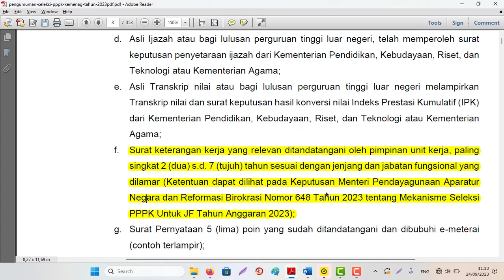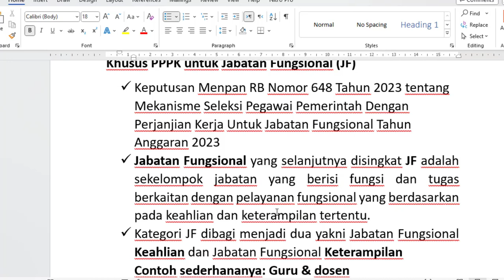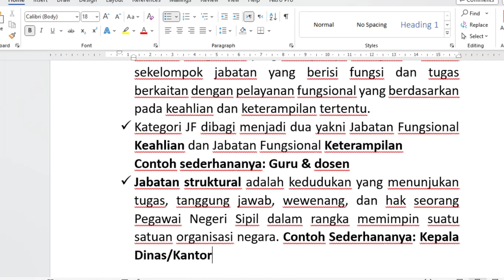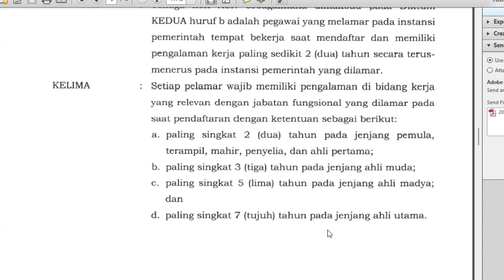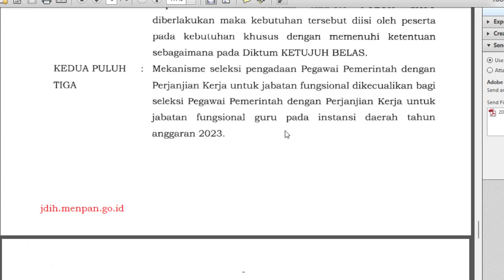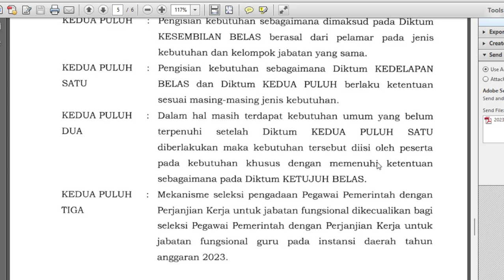Apakah Setiap Pelamar Seleksi PPPK Tahun 2023 Wajib memiliki Riwayat/Pengalaman Kerja?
Dasar Hukum:
Khusus PPPK untuk Jabatan Fungsional (JF)
 Keputusan Menpan RB Nomor 648 Tahun 2023 tentang Mekanisme Seleksi Pegawai Pemerintah Dengan Perjanjian Kerja Untuk Jabatan Fungsional Tahun Anggaran 2023
 Jabatan Fungsional yang selanjutnya disingkat JF adalah sekelompok jabatan yang berisi fungsi dan tugas berkaitan dengan pelayanan fungsional yang berdasarkan pada keahlian dan keterampilan tertentu.
 Kategori JF dibagi menjadi dua yakni Jabatan Fungsional Keahlian dan Jabatan Fungsional Keterampilan
Contoh sederhananya: Guru & dosen
 Jabatan struktural adalah kedudukan yang menunjukan tugas, tanggung jawab, wewenang, dan hak seorang Pegawai Negeri Sipil dalam rangka memimpin suatu satuan organisasi negara. Contoh Sederhananya: Kepala Dinas/Kantor